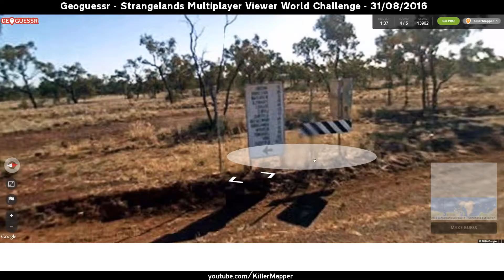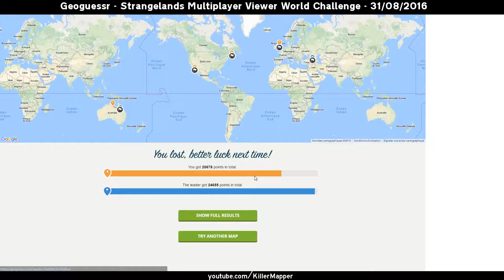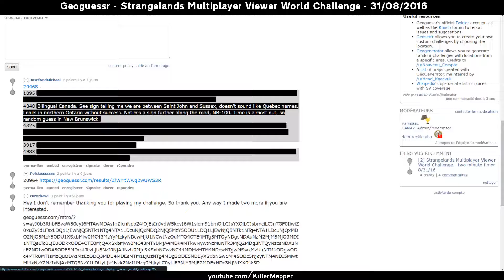[FR] Geoguessr Strangelands Multiplayer Viewer World Challenge #14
Nouvel épisode sur le défi 2 minutes "Strangelands Multiplayer Viewer World Challenge", publié tous les mercredis sur Reddit.

Note: faites le défi avant de voir la vidéo, ou en même temps, mais pas après sinon c'est trop facile ;)
N'hésitez pas à poster vos scores dans les commentaires!